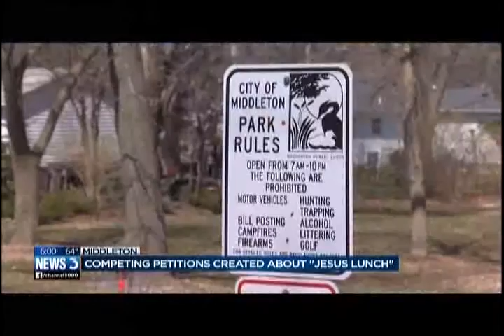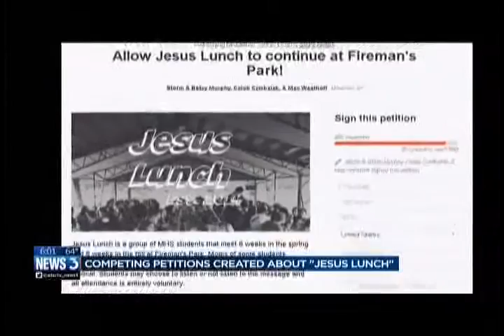Jesus Lunch continues